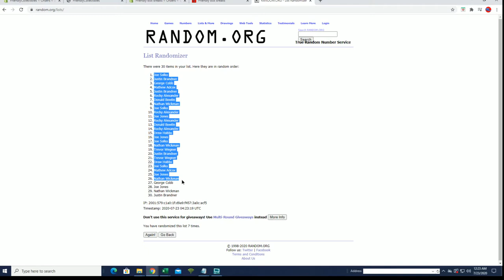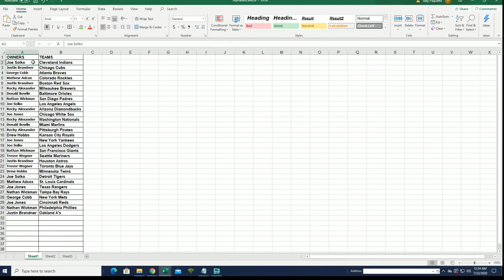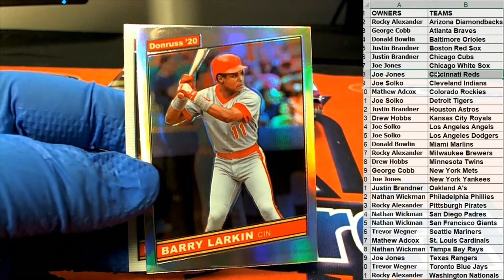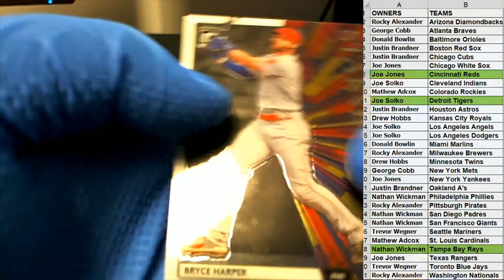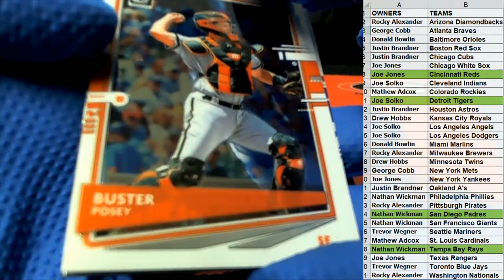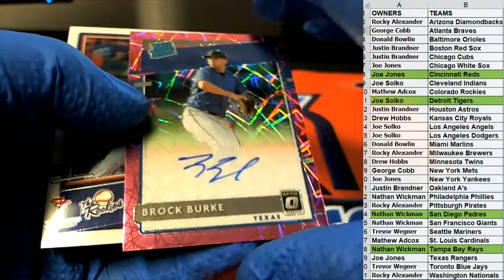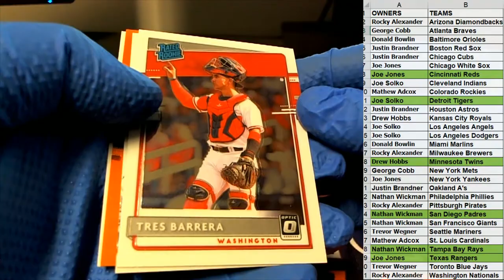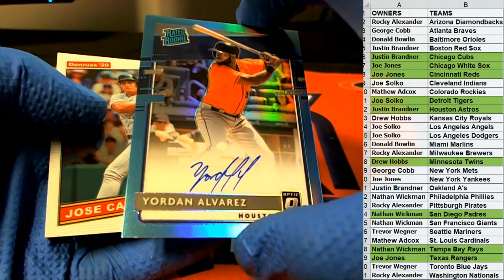2020 Panini Donruss Optic Baseball ID 20PANDONOPBB104